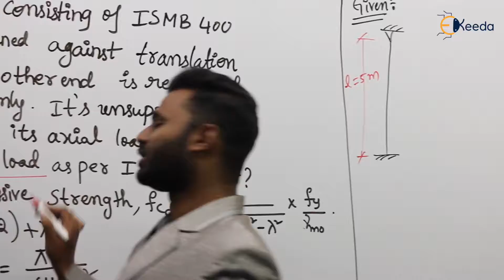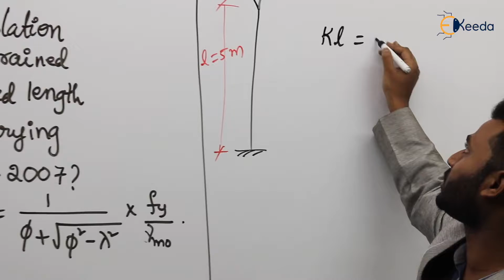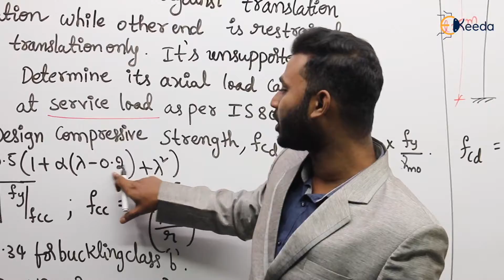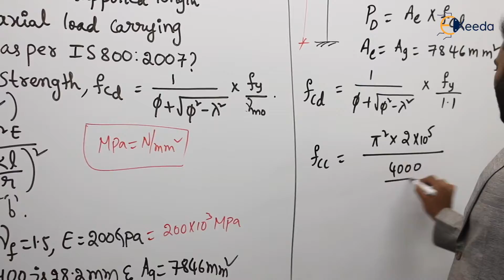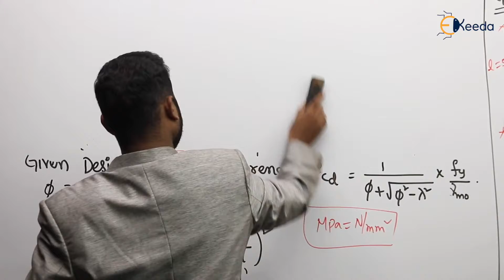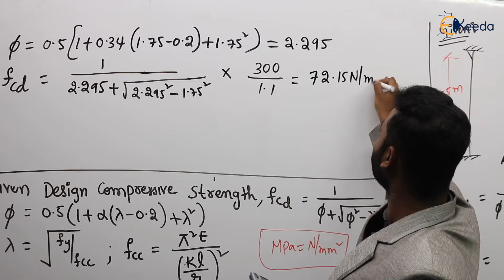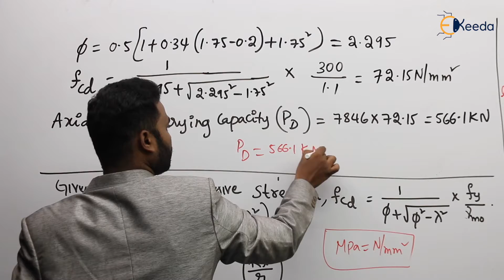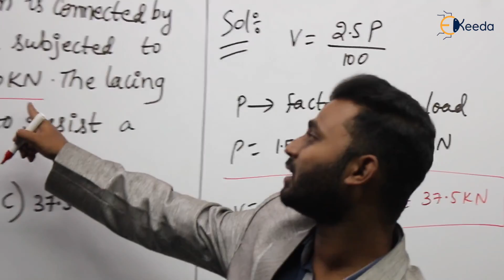Design of Compression Members Numerical - 1 | Steel Structures - GATE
In Numerical - 1, we will tackle a real-world design problem, applying the principles and theories of compression member design. We'll walk you through the problem step by step, breaking down the calculations and methodologies required to arrive at a solution. This video serves as a fantastic opportunity to practice your engineering skills and gain a solid understanding of compression member design.

Key Highlights:

Detailed numerical problem on compression members
Step-by-step solution walkthrough
Application of structural engineering principles
Enhance your problem-solving skills
Ideal for academic studies and professional development
Whether you're a student preparing for exams or a professional looking to sharpen your skills, this video will provide valuable insights and boost your confidence in dealing with compression member design problems.

Let's master the art of compression member design together.

👉 Download Ekeeda Application & Learn from the best professors with 10+ years of experience.